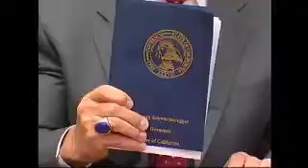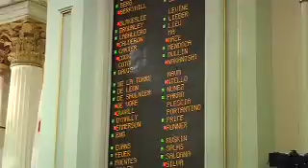State budget signed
Governor Schwarzenegger finally signs California's long overdue budget. And nobody's happy with it. Here's who won and who lost.